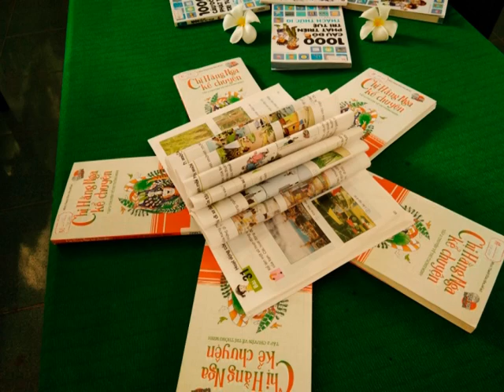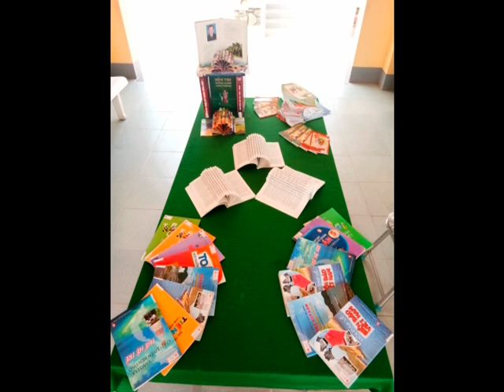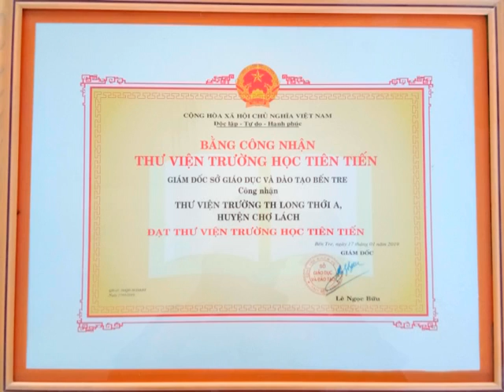CLIP THƯ VIỆN TRƯỜNG TIỂU HỌC LONG THỚI A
Thư viện Trường TH Long Thới A hưởng ứng ngày hội đọc sách lần 9 năm 2019 với chủ đề "Sách - nguồn tri thức vô tận".